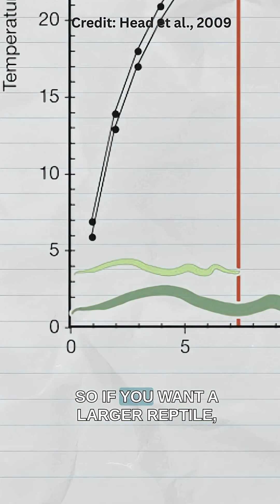How Did Titanoboa Get So Big?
Did you know a 40-foot snake once roamed Colombia 60 million years ago? This video explores how the ancient climate enabled the titanoboa to grow to such an immense size, making it the "largest snake in the world." We look at the science behind how warmer temperatures can support larger reptiles, drawing connections to prehistoric rainforests.

Climate Ages explores Earth's climate through paleoclimatology and deep time. Each episode reveals how climate feedback loops, ocean chemistry, ancient species and ecosystems, and the carbon cycle have shaped our planet over millions of years, and what ancient paleoclimate patterns warn us about today.

ABOUT DR. SILVIA PINEDA-MUNOZ:
📚 Published researcher | 🎓 PhD, Macquarie University, Sydney

Ecologist and paleontologist exploring planetary mechanics, atmospheric science, and what the rock and fossil record reveals about Earth's climate system.